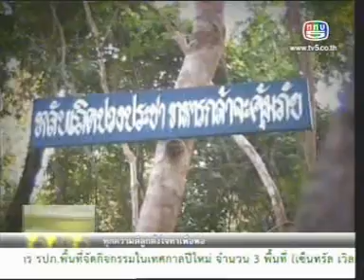3JAN12 THAILAND's NEWS ; PART8